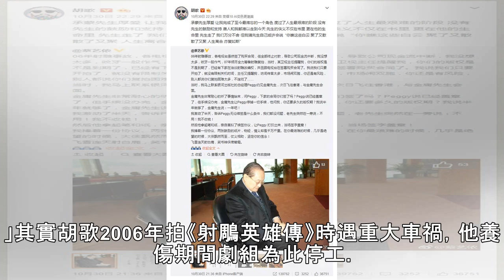胡歌《射鵰》遇致命車禍！公司陷危機 金庸俠義救劇組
2018年10月31日 09:18 中時電子報 周郁蘋／綜合報導 金庸勉勵歷劫歸來的胡歌。（圖／取材自蔡藝儂微博） 武俠小說泰斗「金庸」查良鏞昨（30日）辭世，享壽94歲，許多拍過金庸電影、電視劇的明星紛紛追悼，胡歌也在微博發文：「承蒙先生厚愛，讓我完成了至今最難忘的一個角色，度過了人生最艱難的階段。」其實胡歌2006年拍《射鵰英雄傳》時遇重大車禍，他養傷期間劇組為此停工。 胡歌拍《射鵰英雄傳》1個多月就出車禍重傷，他養傷期間劇組為此停工，「唐人影業」總裁、製作人蔡藝儂昨也在微博透露，當時公司陷財務危機，隔年復拍版權卻快到期，且已有下一家在談改編權，蔡藝儂為此奔港商談，金庸得知後，要求出版社暫...